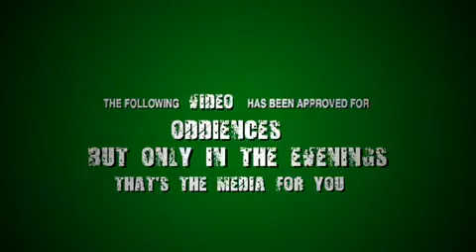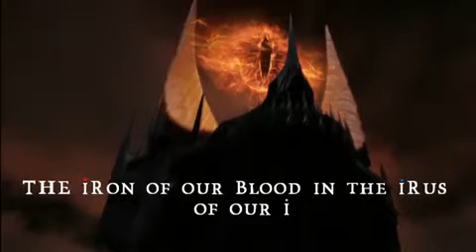BOXIN' UP THE OXEN TOXIN